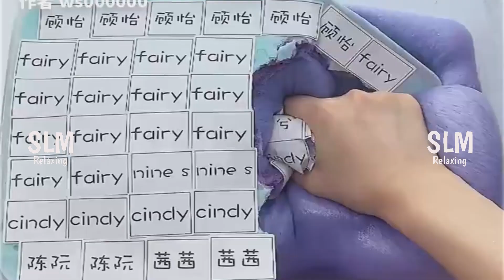Satisfying Slime & Relaxing Slime Videos # 243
Slime
Slime Videos
Slime asmr
Relaxing Slime
Satisfying Slime
Slimr